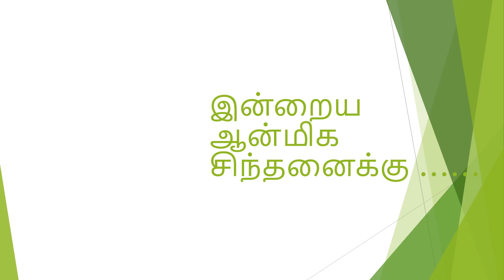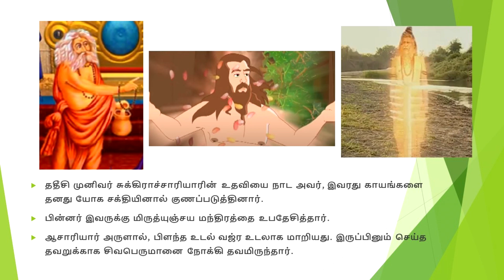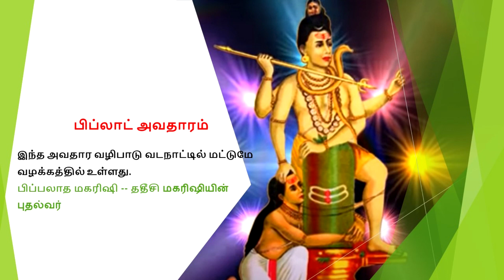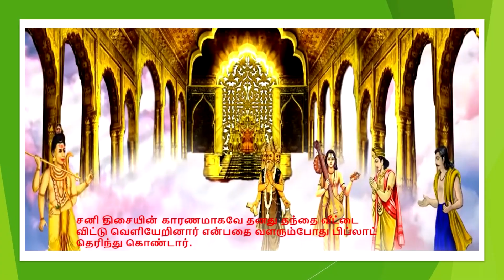ததீசி மகரிஷியின் புதல்வராக அவதாரம் எடுத்தது யார்? ஆன்மீக சிந்தனை - பாகம்-6 By UMA SRIRAM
ஆன்மீக சிந்தனை - பாகம்-6 (Aanmeega Sindhanai - - Episode 6) By UMA SRIRAM

ததீசி புராணம் - திருமலைநாதர் என்பவரால் 16ஆம் நூற்றாண்டின் முற்பகுதியில் தமிழில் எழுதப்பட்ட நூல்.
ததீசி மகரிஷி வேத கால மகாரிஷிகளுள் ஒருவர். இவரது பெற்றோர் அதவர்வண வேதத்தை இயற்றிய அதர்வண மகரிஷி மற்றும் சிட்டி தேவி என்பவர்களாவர். இவரது மனைவியின் பெயர் சுவர்ச்சா. பிப்பலாத மகரிஷி இவர்களின் புதல்வரே.

இந்திய அரசின் உயர் விருதான பரம் வீர் சக்ராவின் மேல் இவரது முதுகெலும்பின் படமே உள்ளதென்பது சிறப்பான செய்தியாகும்.